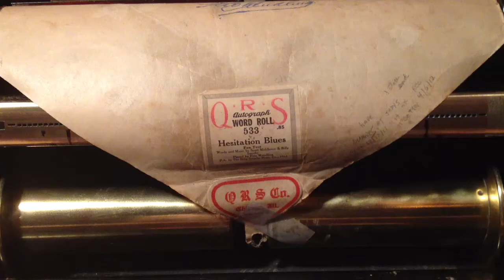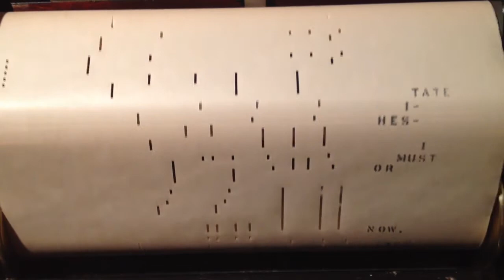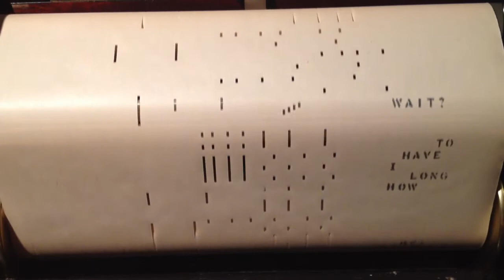Hesitation Blues Played By Pete Wendling